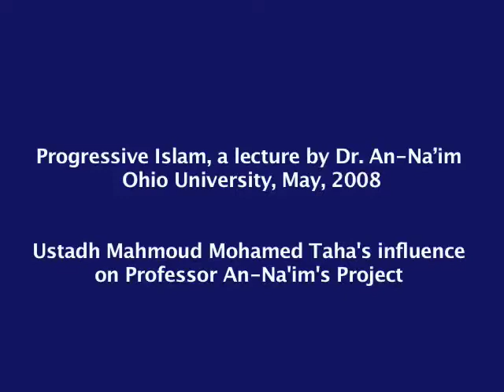Ustadh Mahmoud Mohamed Tahas influence on An-Naims project: Abdullahi An-Naim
Emory Law Professor Abdullahi An-Naim discusses the influence of Mahmoud Mohamed Taha on his project, The Future of Sharia, while speaking at Ohio University, May 2008.More on Professor An-Naims project, The Future of Shari'a: Secularism from an Islamic Perspective, may be found at sharia.law.emory.edu
Connect with Professor An-Naim on Facebook
Follow Professor An-Naim on Twitter